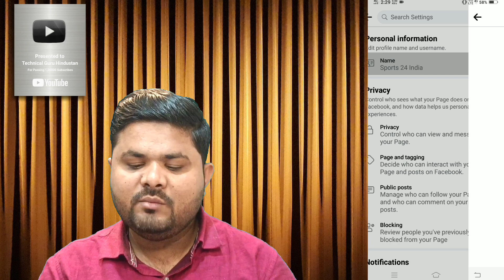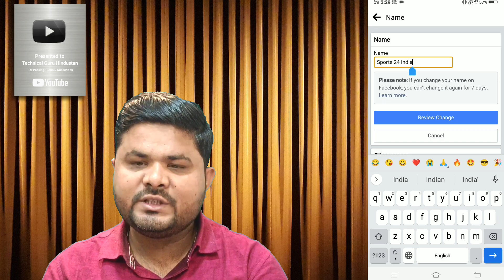Facebook Page ka name kaise change kare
Please follow Me Friend 👉

Your Quries-
facebook page ka name kaise change
kare
kare 2022
kare 2023
karte hain
kare pc
kiya jata hai
hota hai